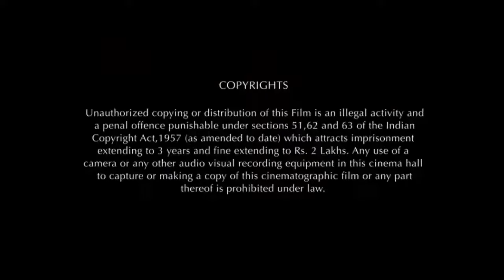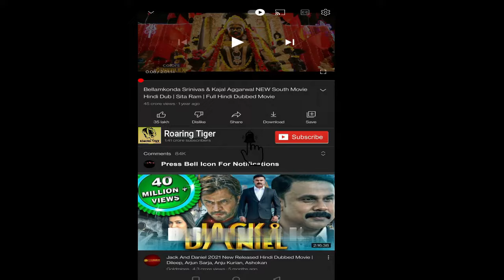The Innocents 2021 Movie || The Innocents Horror Movie || The Innocents 2021Movie Full Facts, Review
The Innocents 2021 Movie || The Innocents Horror Movie || The Innocents 2021 Movie Full Facts, Review

The Innocents (Norwegian: De uskyldige) is a 2021 Norwegian supernatural thriller film written and directed by Eskil Vogt. In July 2021, the film premiered at the 2021 Cannes Film Festival, in the Un Certain Regard section.